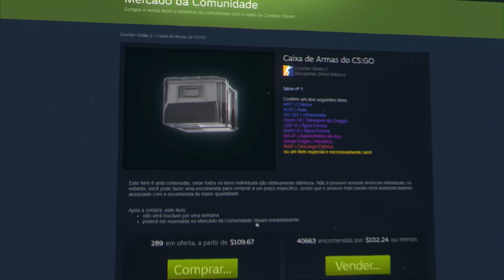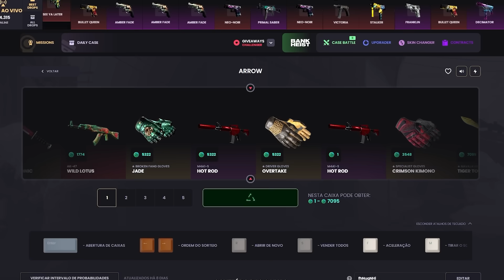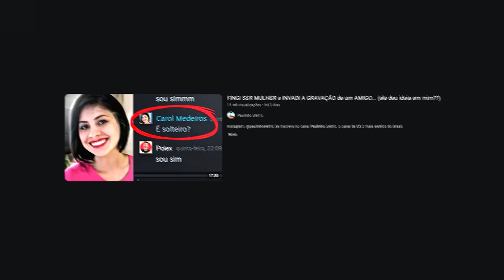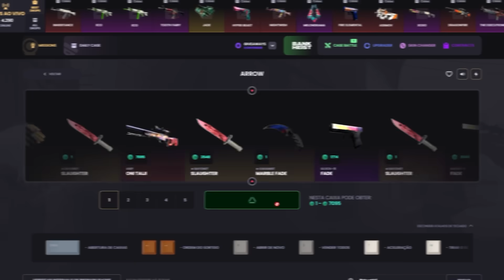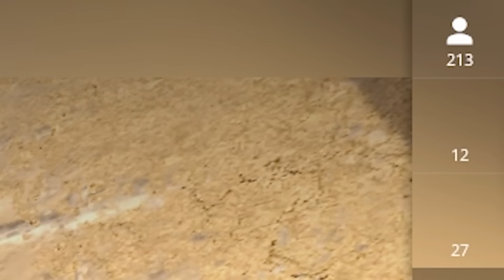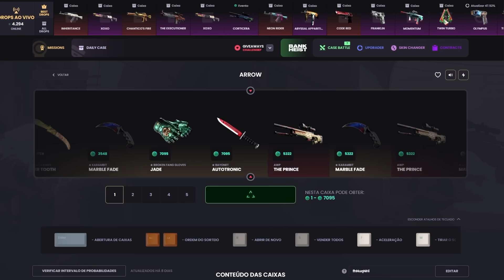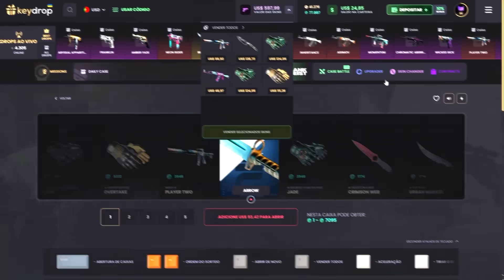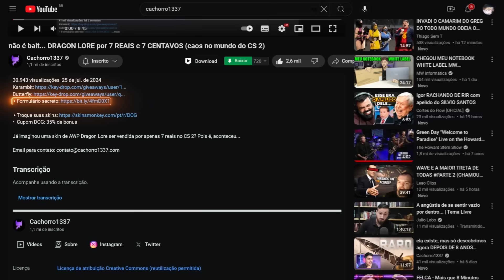dessa vez deu bom… A CADA KILL, ABRO A CAIXA MAIS BARATA do CS 2! A cada morte, ABRO A MAIS CARA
Fiz um novo desafio no CS 2 que a cada vez que eu matasse um boneco numa partida competitiva, eu abria uma caixa na Valve!